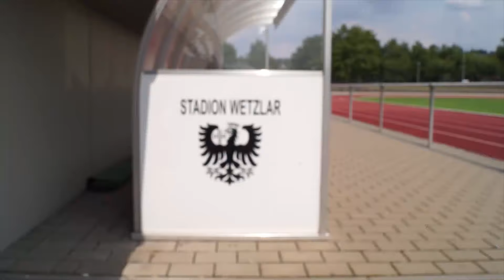SCT SPORTPARK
Neuer Austragungsort der Heimspiele der SC Teutonia Watzenborn-Steinberg im Sportpark Wetzlar. Hier wird in Zukunft in der Regionalliga Südwest die Heimspiele der SCT ausgetragen.

Viel Spass :)